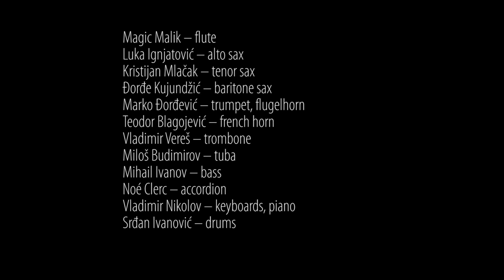Nikolov-Ivanović Undectet - L'étranger (studio version)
Complete album version of "L'étranger" from the album "Frame and Curiosity" (Coolabel, 2019), composed and arranged by Vladimir Nikolov, performed by the Nikolov-Ivanović Undectet feat. Magic Malik.